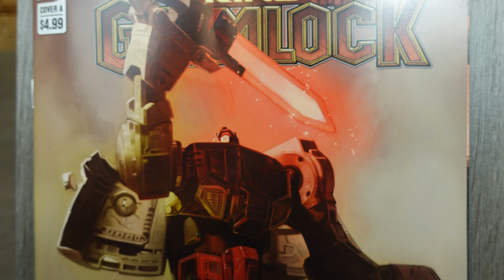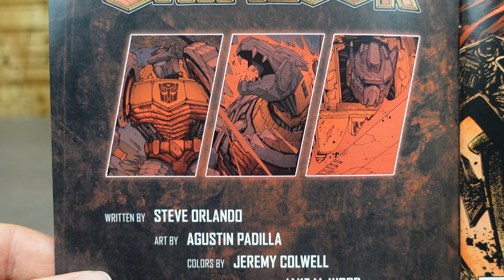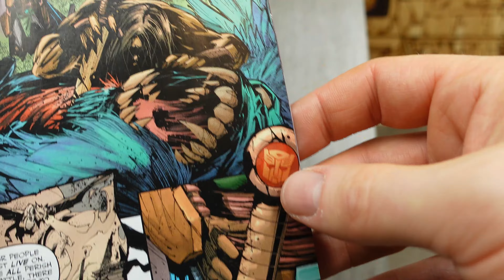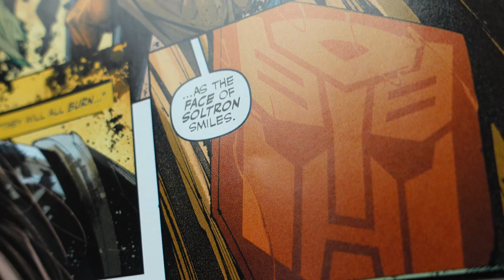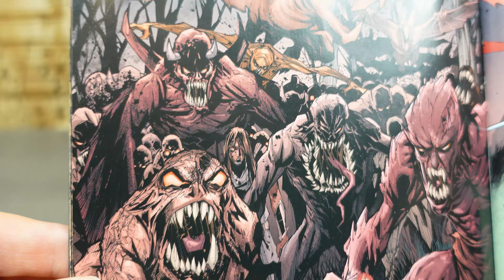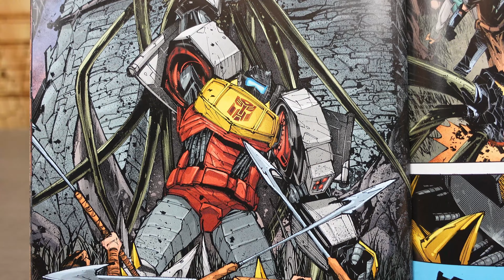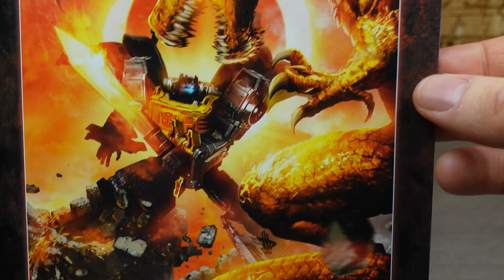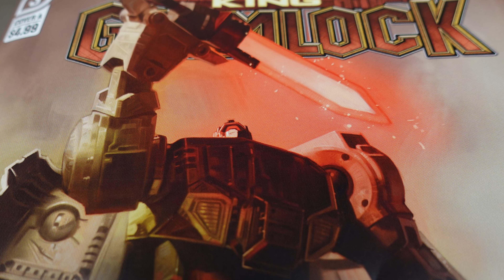KING GIMLOCK - IDW - ISSUE 3 - TRANSFORMERS - REVIEW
FACEBOOK FACEBOOK.COM/VECTASIGMAREVIEWS